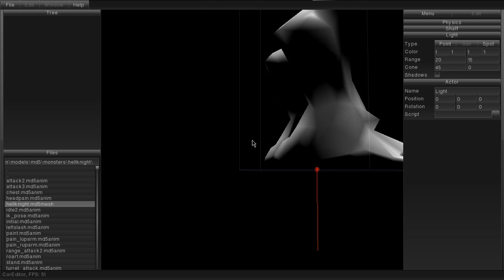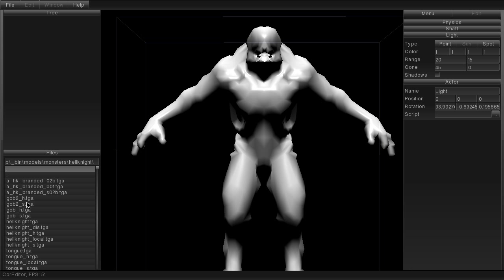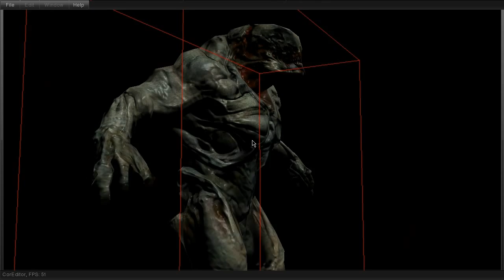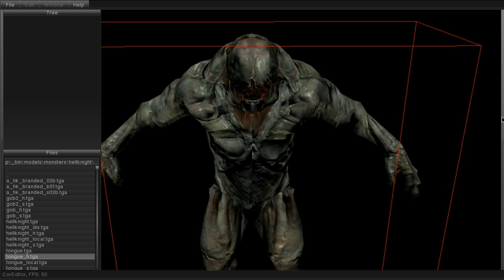CorEngine Scene Editor - Demo 01 (Mar 2014)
Compact 3D game engine for quick prototyping and game/virtual environment creation

Description :

CorEngine is a work in progress, OpenGL graphics powered 3D game engine designed to help independent game developers with quick prototyping and game/virtual environment creation.
The engine supports a standard set of features, like skeletal animation, post processing, Lua/C programming, physics powered by Bullet Physics, GUI and 2D/3D Audio.